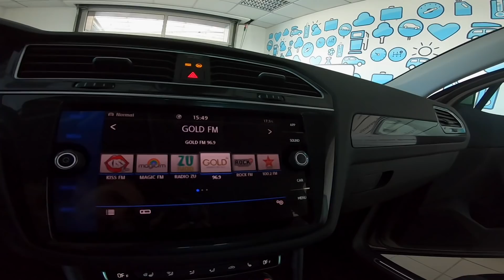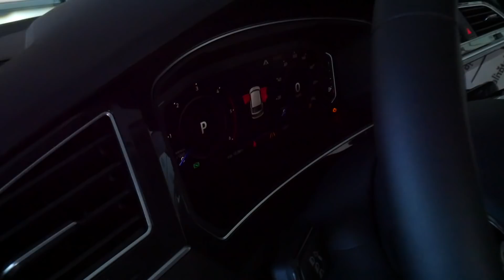MASINA NOUA IN "FAMILIA" VROOM VROOM VLOG Livrare Tiguan 2019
Astazi lansam o noua serie pe al nostru canal!
In cadrul acestei serii va voi prezenta un moment special din viata oricarui iubitor de masini si anume momentul in care masina visurilor, este livrata in cadru festiv, in reprezentanta de unde fiecare decide achizitia.

Astazi alaturi de un urmaritor Vroom Vroom Vlog luam parte la livrarea unui VW Tiguan 2019 cu 0 kilometrii! In material vei vedea interiorul masinii, exteriorul, motorul si portbagajul unei masini super elegante!

Sunt sigur ca o sa va placa!

Cu respect,
Mihai Beldie